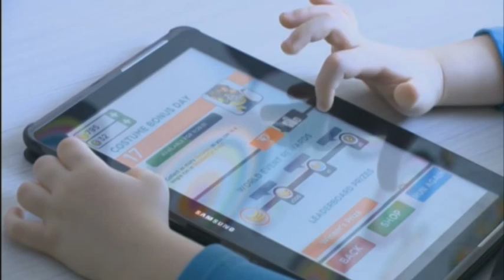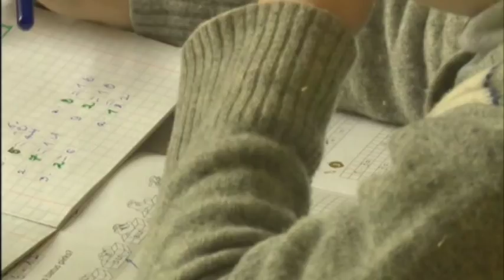AR LIETUVOJE YRA VIETOS AUTISTUKAMS?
LRT reportažas Kovo 29d. Vienas geriausiu mano matytu reportažų apie Vaikų raidos sutrikimą AUTIZMĄ. Ačiū žurnalistei JOANAI LAPĖNIENEI.